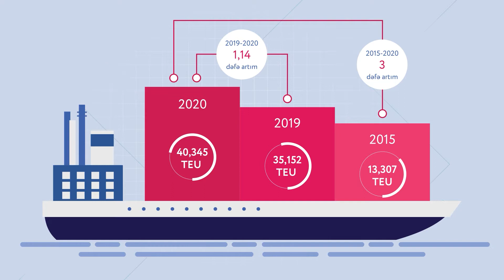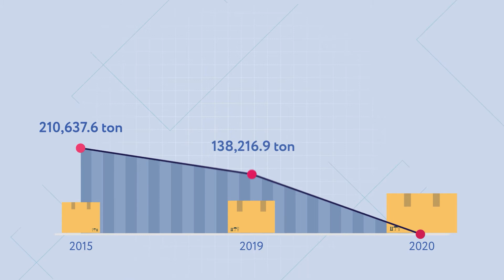Bakı Limanı 2020-ci ildə böyük uğurlara imza atıb.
🇦🇿2020-ci ildə BakıLimanı böyük uğurlara imza atıb və əksər sahələr üzrə əvvəlki illərlə müqayisədə artım qeydə alınıb. Bakı Limanının mətbuat katibi Elmar Həbibli ötən ilin nətiələri barədə video sujetdə təffərüatlı məlumat verir.
🇬🇧In 2020, the PortofBaku has achieved great success, and in most areas there has been an increase compared to previous year. The Port of Baku spokesman Elmar Habibli gives detailed information about the results of last year in the video.
🇷🇺В 2020 году БакинскийПорт добился больших успехов и по многим направлениям наблюдался рост по сравнению с предыдущим годом. В данном видео пресс-секретарь Бакинского порта Эльмар Хабибли подробно рассказывает об итогах прошлого года.️